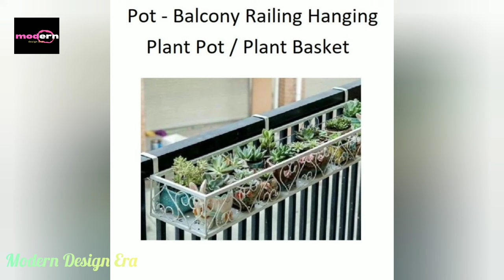Unique Top 45 Balcony Flower Modern Design Pot Stand Rack | flower shelf plant holder/pot stand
Unique Top 45 Balcony Flower Modern Design Pot Stand Rack